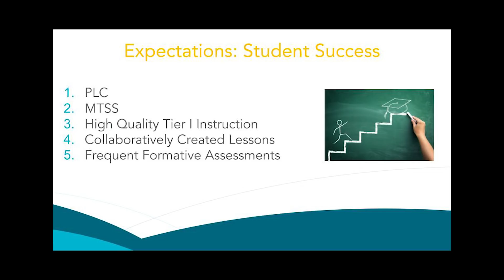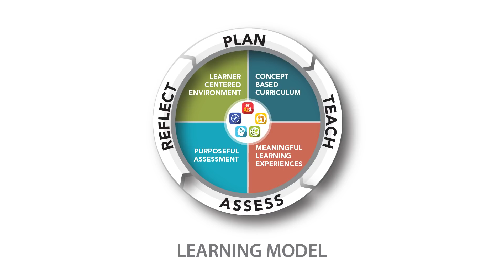Instructional Coaches and Teacher Collaboration at Bonnie Brae ES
On his Friday school visit to Bonnie Brae ES, Dr. Brabrand spoke with a second year teacher and her Instructional Coach. They talked about the Impact Cycle (identify, learn and improve) and how it has helped grow academic discourse in the classroom. In this case, Dr. Brabrand joined students participating in a math talk.